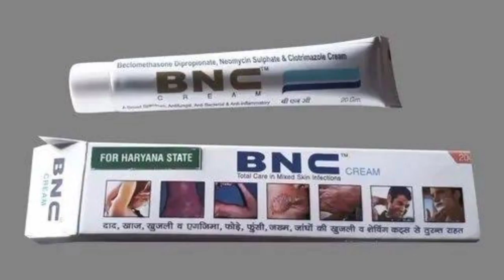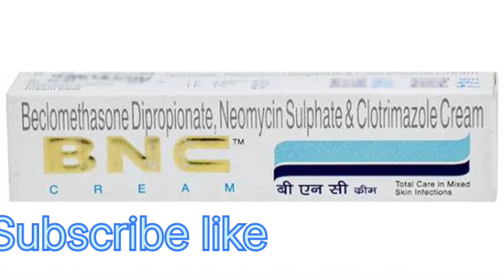BNC skin cream (Beclomethasone, Neomycin, clotrimazole skin cream )use dose apply#laboratorypharma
BNC cream beclomethasone neomysin clotrimazole skin cream
bnc cream
Bnc skin cream
which cream use fungal infection
BNC cream kya kaam aati h
BNC ke use aaply
BNC ke upyog
BNC use bactrial infection fungal infection
which cream use itching ring worm
dad khaj khujli ki cream
BNC cream use in hindi